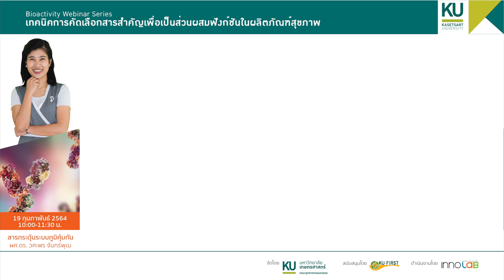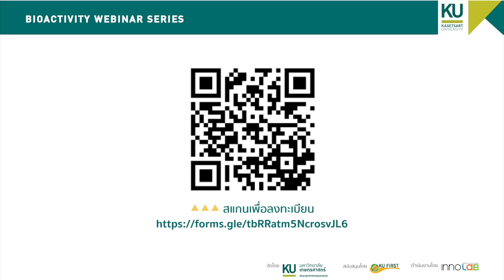Anti-diabetic Potentials of Bioactive Compounds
สารต้านโรคเบาหวาน
19 กุมภาพันธ์ 2564
ดร. สุดาทิพย์ แซ่ตั้น
ภาควิชาวิทยาศาสตร์และเทคโนโลยีการอาหาร
คณะอุตสาหกรรมเกษตร

Bioactivity Webinar Series
การฝึกอบรมออนไลน์ "เทคนิคการคัดเลือกสารสำคัญเพื่อเป็นส่วนผสมฟังก์ชันในผลิตภัณฑ์สุขภาพ"
10 มกราคม 2563: เปิดรับสมัคร ราคาพิเศษ
25 มกราคม 2563: เปิดรับสมัคร ราคาปกติ
19 กุมภาพันธ์ 2563
 10:00-11:30 น. สารกระตุ้นระบบภูมิคุ้มกัน โดย ผศ.ดร. วศะพร จันทร์พุฒ
 13:30-15:00 น. สารต้านอนุมูลอิสระ โดย ผศ.ดร. ศศิธร ตรงจิตภักดี
25 กุมภาพันธ์ 2563
 10:00-11:30 น. สารต้านโรคอ้วน โดย ดร. สุดาทิพย์ แซ่ตั้น
 13:30-15:00 น. สารต้านโรคเบาหวาน โดย ดร. สุดาทิพย์ แซ่ตั้น
5 มีนาคม 2563
 10:00-11:30 น. สารต้านจุลชีพ โดย ผศ.ดร. จิตศิริ ราชตนะพันธุ์
 13:30-15:00 น. สารต้านจุลชีพโดย ผศ.ดร. มัสลิน นาคไพจิตร และผศ.ดร. สุวิมล เจริญสิทธิ์

ติดตามความเคลื่อนไหวและรายละเอียดได้ที่